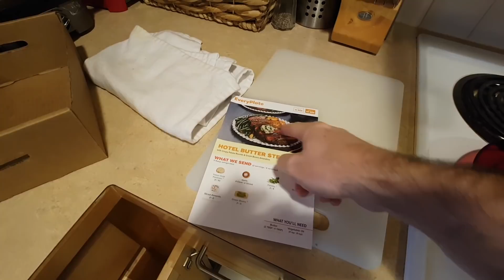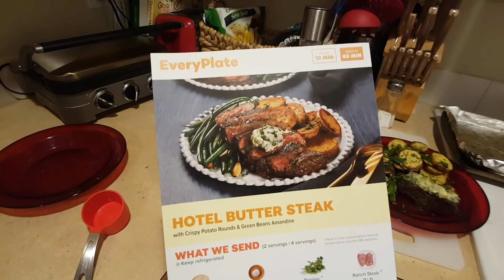VLOG #318 - Feliz Ano Novo 2020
Feliz ano novo! Feliz 2020!

Equipamento usado nas filmagens:

Smartphone Samsung Galaxy S7 (câmera principal)
Edição em Macbook Pro com o software Final Cut Pro X

Dê uma olhada lá no site da GearBest e Banggood use esse link para comprar e comissionar o canal! Selecione português no site e a moeda reais. Eles entregam no Brasil.